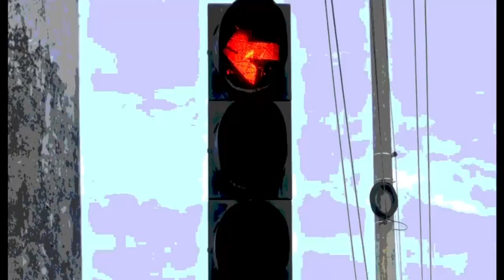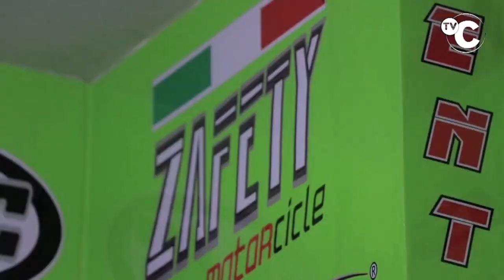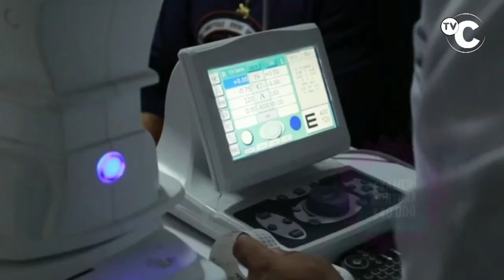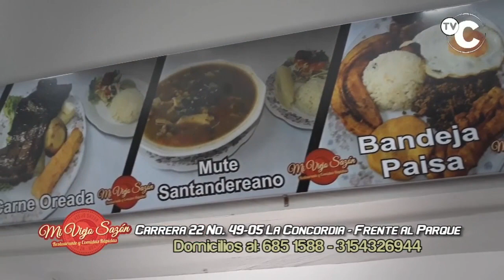IMPACTO NOTICIAS DE COLOMBIA Martes 23 de Julio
01- BOGOTÁ- Rompe vidrios, un Cáncer de DELINCUENTES que se extendió por toda la Ciudad

02- BUCARAMANGA- a la Cárcel por Agredir e Irrespetar a la AUTORIDAD, la otro a los Patios. Grúa, Multas de Tránsito y del Código de Policía,  en un puesto de Control Frente al CC CACIQUE-

03- CALI- Motociclistas Protestaron por Alto costo SOAT, Venta de Gasolina hasta las 8- restricción de motos hasta la 1 de la maña y Pésimo estado de la malla vial

04- BUCARAMANGA- Motopiratas siguen haciéndole Asonada a la Autoridad- Frente a Bavaria 2 al norte , Otra vez los agredieron a Piedra y prendieron fuego a la vía, lo que destruye el Pavimento

05- SANTA MARTA- capturado alias ANDRADE, el Asesino de Juan Carlos Pedrozo, gerente de recursos humanos del Grupo Daabon, asesinado el pasado 11 de febrero en la troncal del Caribe. Pertenecía a la Banda Criminal LOS PACHENCAS

06- FLORIDABLANCA-  Motoloco se comió el PARE y se estrella contra el carro fracturándose la pierna derecha, sucedió en el Carmen - Con la pierna partida se quería volar para No responder por los daños, porque Tampoco tenía Licencia ni ningún documento de la Moto

07- CARTAGENA- hasta de las Mechas se agarraron por RECLAMAR un subsidio de Familias en Acción

08- vía CUCUTA- a BUCARAMANGA- Paso derecho en una curva una tractomula de Alpina- Afortunadamente no fue  un Abismo, sino que siguió rodando sin volcarse, por un Potero con poca inclinación

09- BOGOTA- Capturadas 2 mamás de pareja de Novios que las mandaron con COCAINA, Cargada en maletas nuevas, Ropa y plata para un Tour por Europa- A la PAREJITA de novios, los buscaron cuando salían del Aeropuerto después de despedir a sus mamás y también los CAPTURARON

10- GIRON- Este es 1 de la Banda de LADRONES DE COMPUTADORAS DE CARROS, que en todos los Parqueaderos de las 4 ciudades del Área Metropolitana, robaban estos costosos Equipos, con los que luego extorsionaban a sus victimas para entregar lo robado - En caso de que sus victimas denunciaran a las autoridades, las amenazaban con hacer daño a sus familias. Todavía los tienen en la URI  de la Fiscalía de GIRON- Los Capturaron en el Barrio PORTAL DE GIRON

11- BARRANCABERMEJA- 5 Capturados en el barrio LA VICTORIA- Les incautaron 3 armas de fuego- También Capturaron a alias OMAR y a Alias VENECO

12- CERRITO -VALLE DEL CAUCA- 25 kilos de marihuana, incautaron Policías de Transito, cuando los transportaban en 2 cabeceros de cama- No tiene limites el ingenio de los Delincuentes

13- FLORIDABLANCA Adulto Mayor Atropellado por carro que sin conductor se estrelló contra otro por detrás y lo dejó aprisionado de 1 brazo- El Grave Accidente ocurrió el LUNES al medio día en el barrio Nuevo Villabel, Florida, por los lados de Ciudad Valencia y Villabel

14- ARMENIA- vía a CALI- 5 Pistolas avaluada en $80 millones, incautó la POLICIA DE TRANSITO, debajo del Asiento de 1 pasajero de un bus intermunicipal, procedente de Cúcuta y que según el capturado las compró en Venezuela para llevarlas a una banda Criminal de BUENAVENTURA

15- CIENAGA- Vi a FUNDACIÓN- Muerto resultó Tractumulero cuando se salió del Puente LA AGUJA y fue a caer al Rio- el Peso de la carga y la cada aplastaron totalmente la cabina, donde quedó atrapado el Conductor

16- MEDELLIN- A Estos 2 Empleados los capturaron por el DELITO DE HURTO CONTINUO- pues despachaban la Mercancía sin hacer facturas y se guardaban la Plata-

"17- MANIZALES-  Necesitamos 11 millones de Firmas- Hay Coordinadores en todos lo Municipios- Vamos todos a apoyar a nuestro Amigo HERBIN HOYOS, representante de las Victimas del Conflicto Armado y contra LAS FARC

Convocatoria para la recolección de firmas para el @Referendo2019 en Manizales, en todo el Dpto. Caldas y en la zona cafetera."

18- FLORIDABLANCA- Este ladrón aprovecho un descuido y entró a Robar una Bicicleta

19- CALI- capturada una mujer que transportaba 11.000 gramos de marihuana. El estupefaciente fue descubierto en la bodega de un bus intermunicipal,  En el corredor vial que conecta a Cali con el municipio de Florida , Cauca por donde se movilizaba la detenida

20- BUCARAMANGA- familias se integran en un Espacio como LA RECREOVIA, para pasar un momento saludable haciendo Deporte

21- BOGOTA- el pedido se demoró porque estos 2 DOMICILIARIOS DE RAPID,  querían saber quien aganaba Mas- A puño limpio arreglaron sus diferencias